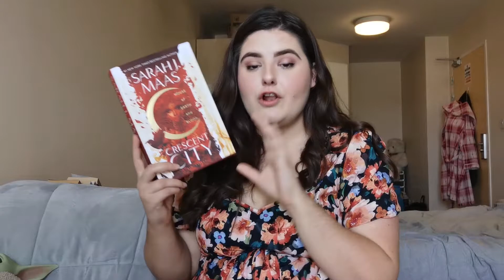Crescent City - House of Earth and Blood by Sarah J. Maas Review & Discussion {Spoiler Free}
I reply to every comment so leave me one down below!!

✨Amazon wishlist✨